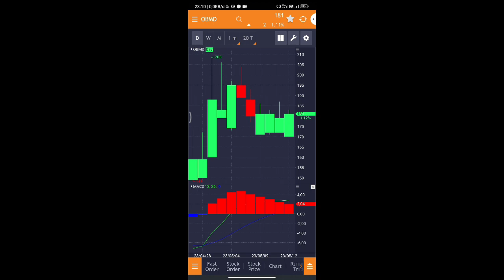Trading Harian day250 "Q1 Bagus, Menunggu OBMD Q2 2023 part 9"